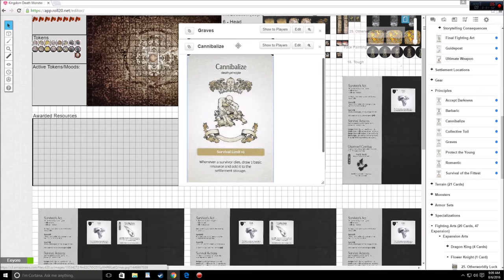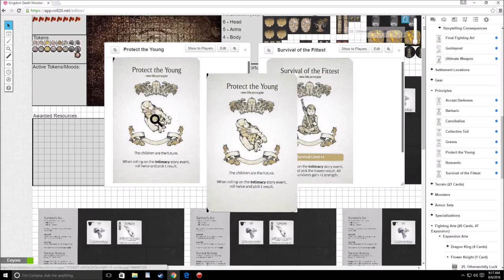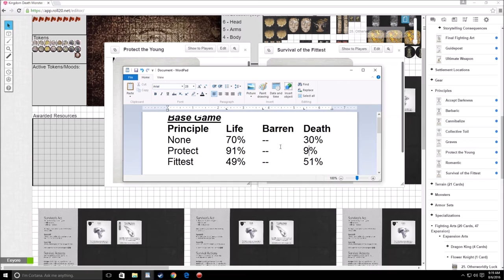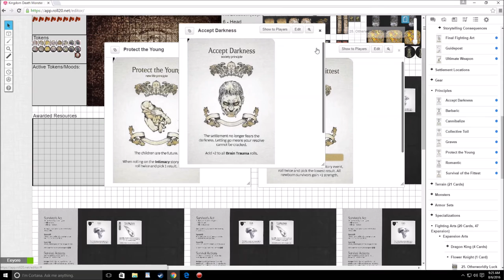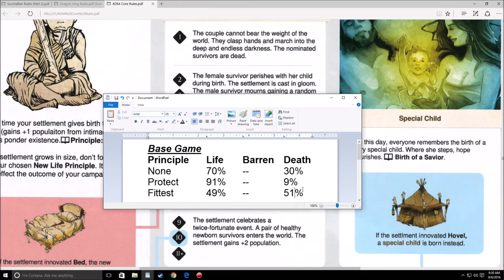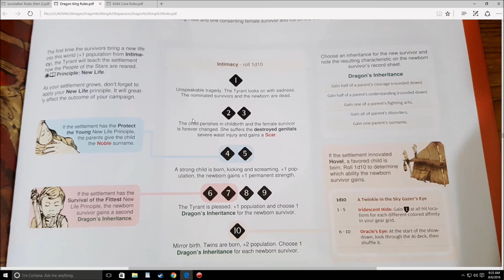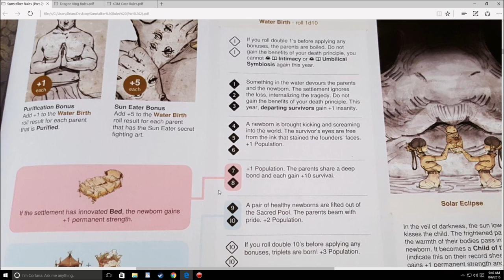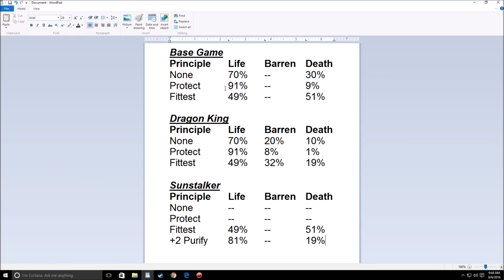Kingdom Death Monster (Intimacy)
One of the other main advantages of Protect the Young is a higher chance to get Saviors. Survival of the Fittest only has a 1% chance for a Savior and 10% if you implement my variant rules. Protect the Young has about 19%, nearly double the chance.

Anywho, feel free to post your own thoughts and suggestions. Hopefully this is less rambly than the previous one.